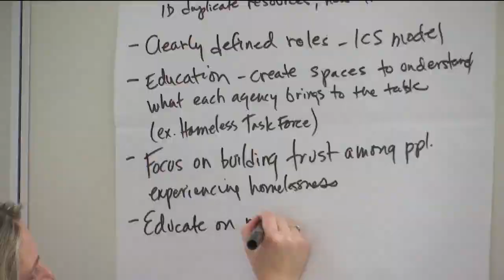'We care about each other': Topekans weigh in on city's homeless initiative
TOPEKA (KSNT) - Community leaders are moving into the next phase of addressing the city's homeless population.